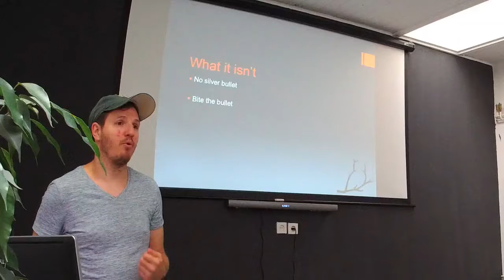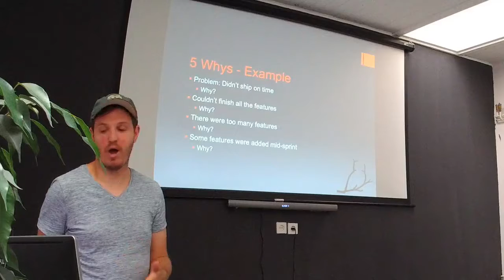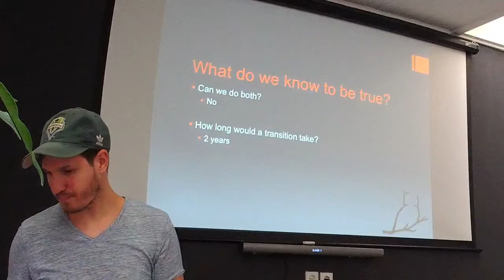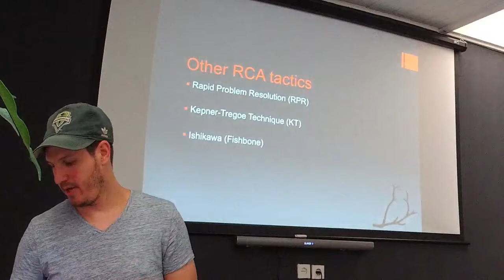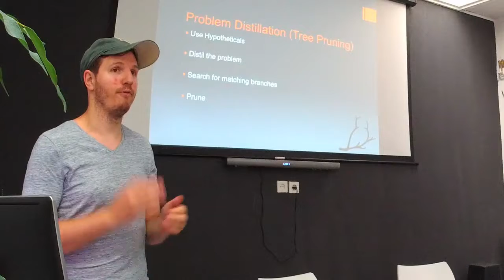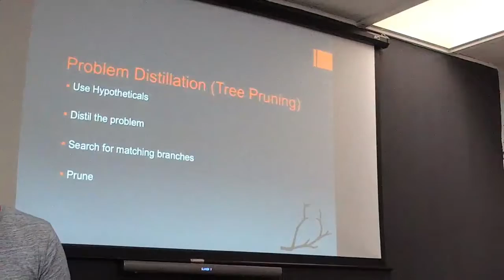PMZG meetup 2017.6 - "Problem Solving Tactics" - Steve Tauber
A look at different approaches to solving Project Management problems.

The panel includes:
Steve Tauber - Future Branch Development
Vlatka Šipoš - Five
Slaven Vincetić - Degordian
Filip Vugec - Infinum

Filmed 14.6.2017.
Copyright PMZG.